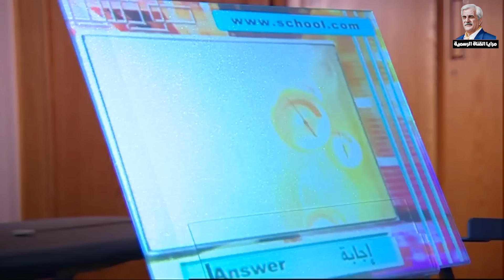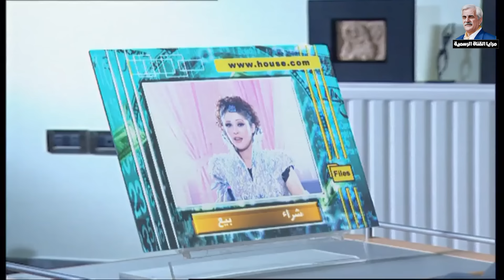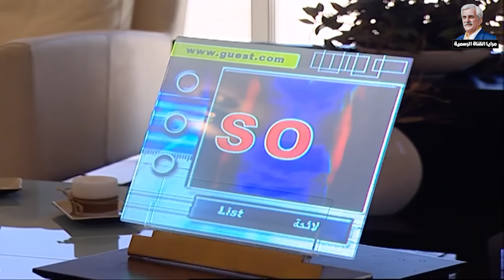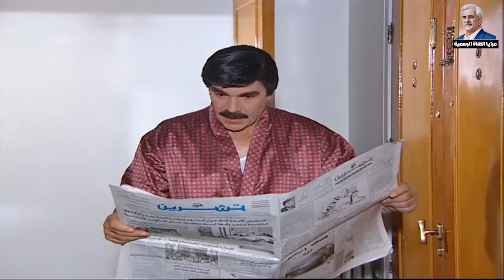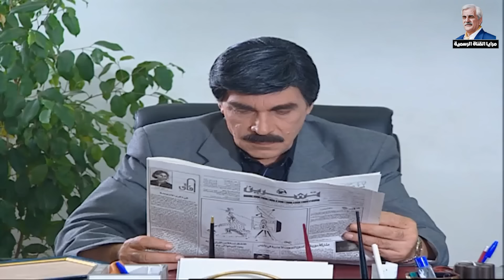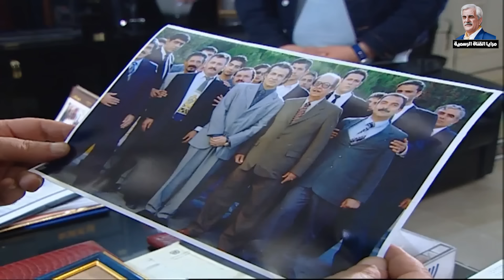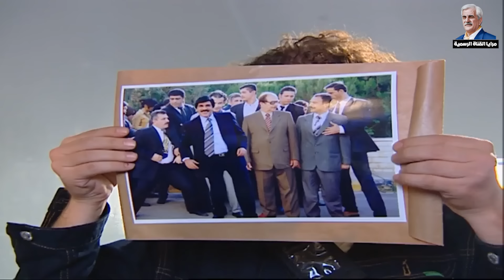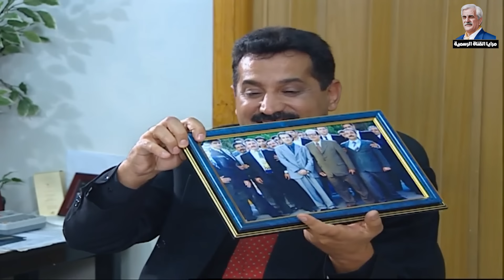أجمل حلقات مرايا رمضان زمان الحلقة 16